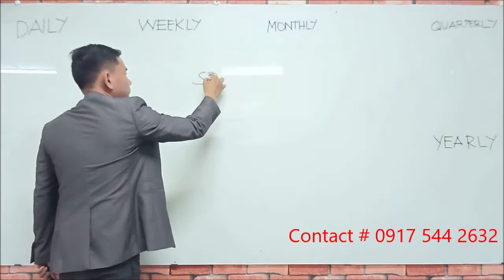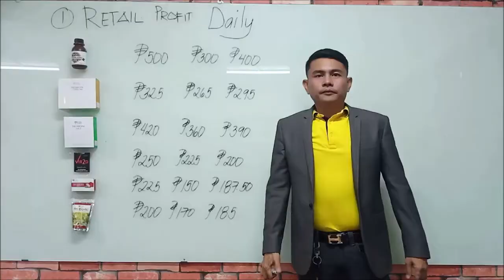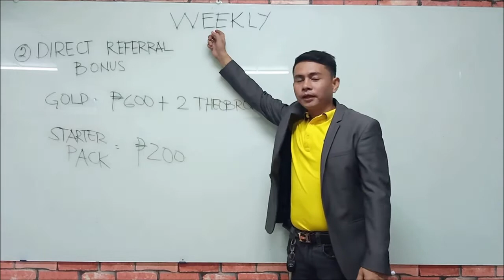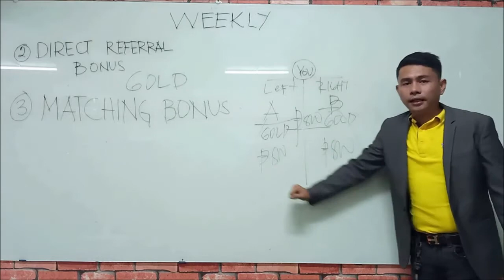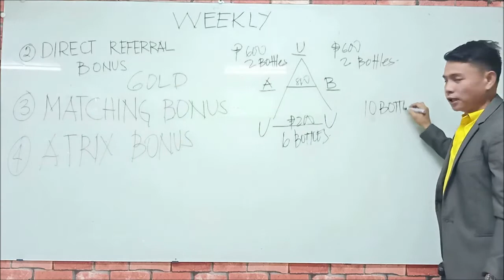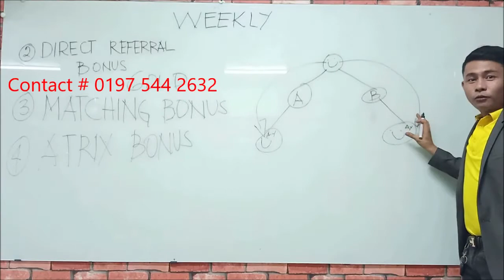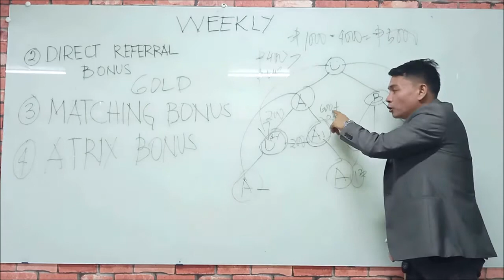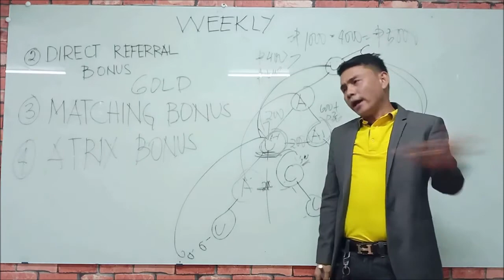F2N Complan 1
People are always looking to put themselves in the best possible position financially. Properly compensating distributor shows you value them as business pertner. When people feel valued, they feel better about coming in to work. Overall company morale increases and people are motivated to come to work and do a good job. Additionally, when distributors know there are bonuses or commissions, they are increasingly motivated to deliver grander results. Bonus and commission compensation plans become a focal point for success.
Watch a detealed explanation of F2N Marketing Compensation plan by Training Manager Coach Efren Cunanan.
We advise to watch it repeatedly in order to internalize the uniqueness and benefits of this powerful CONPENSATION PLAN.